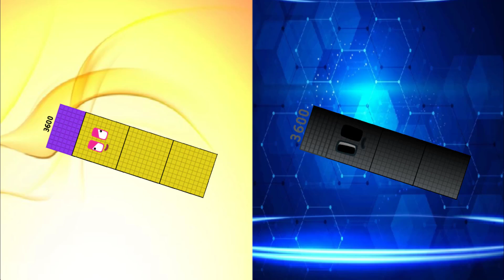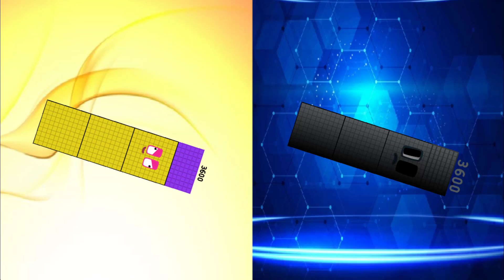Uncannyblocks Band Different Reimagine! Creative Journey from (3100-4000) (But Normal) Face-Off!